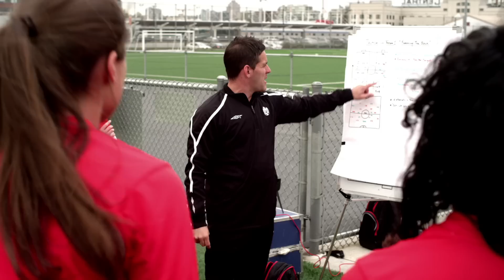Watch Christine Sinclair Give Her Everything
Christine Sinclair is a stand-out leader and global inspiration as one of the best soccer players ever to come out of Canada. The Burnaby, B.C. native takes the spotlight in this installment of the Canadian Olympic Team's "Give Your Everything" documentary lineup titled "The Captain".

Christine Sinclair est une leader exceptionnelle et une source d'inspiration pour le monde entier. Elle est une des meilleures joueuses de soccer produites par le Canada à ce jour. La native de Burnaby en Colombie-Britannique est sous les feux des projecteurs dans ce nouveau documentaire de la campagne « Tout donner » de l'Équipe olympique canadienne intitulée « La capitaine ».